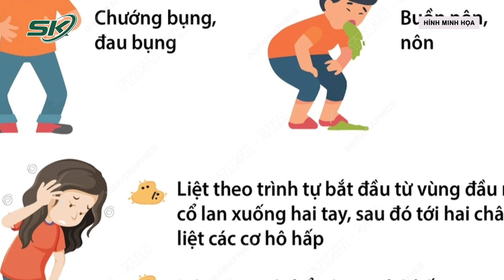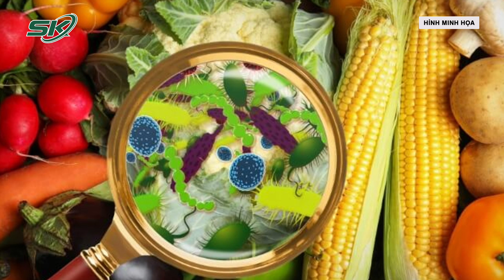5 Người Nhập Viện Nghi Ngộ Vì Cùng Ăn Bánh Canh Ghẹ I SKĐS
SKĐS | Trung tâm Nội soi và Phẫu thuật Nội soi Tiêu hóa, Bệnh viện đa khoa Tâm Anh TP.HCM cho biết, bệnh viện vừa tiếp nhận 5 người trong một gia đình lần lượt nhập viện cấp cứu với các triệu chứng ngộ độc sau khi ăn bánh canh ghẹ.